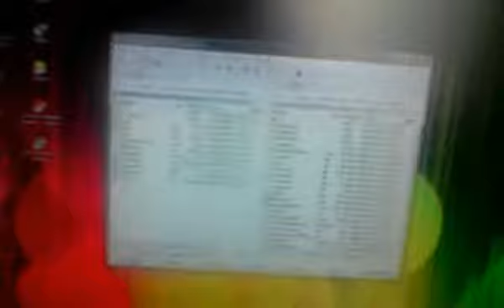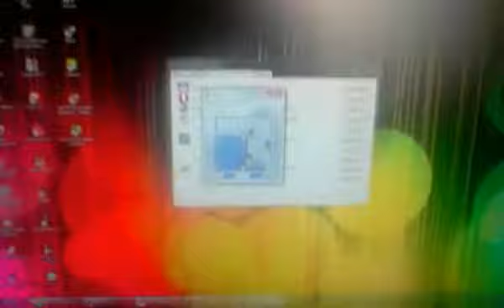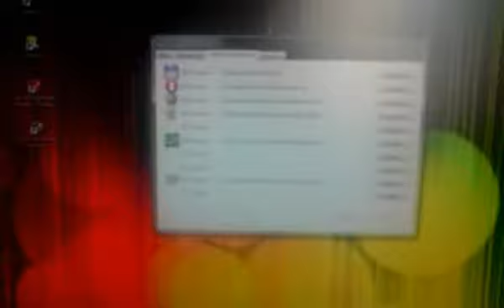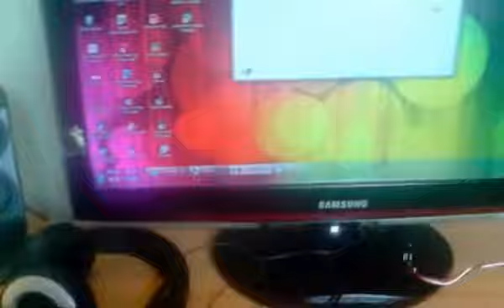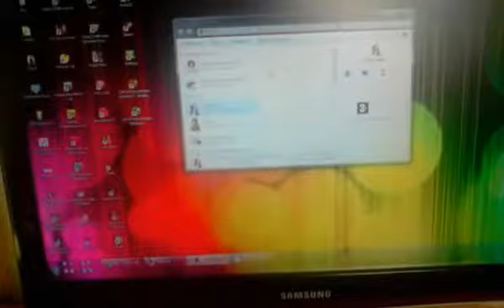IRRemote - Arduino PC Remote Control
Aplikacja napisana w delphi.